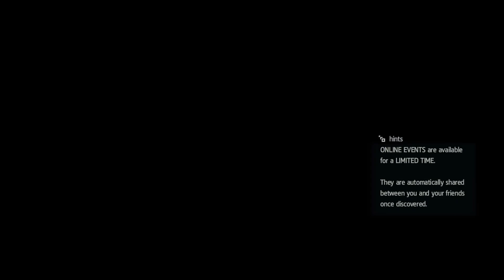The Blockade | Assassin's Creed IV Black Flag - Part 11